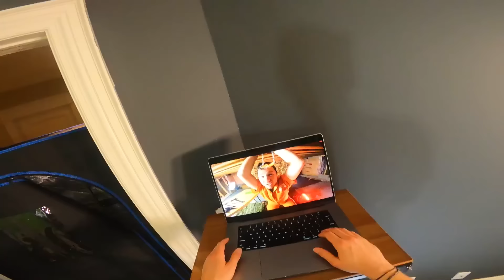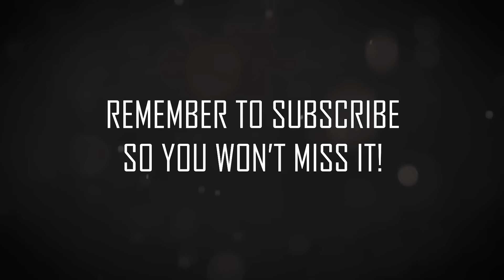Real Life CALL Of DUTY MW2 Prison ESCAPE (WARZONE 2 IRL)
In this video, I'm playing a real life call of duty MW2 prison escape in Call of Duty: Modern Warfare 2! logan is tasked with saving papa jake in a non box fort prison escape. Can we manage to free him and my team and make our way to the extraction point?

If you're a fan of Call of Duty, then this is a must-watch video! In this real life prison escape, I go through all the challenges of escape from a real prison in a Call of Duty game. I nerf blasters and am forced to sneak through or have an epic Nerf Battle – it's definitely not a cakewalk! Check it out to see how I make it out of this NEW VLOG

In this video, I show you how to escape from a real life prison in Modern Warfare 2!

If you're a fan of the Call of Duty video game series, then this is a video you don't want to miss! In this video, I show you how to escape from a real life prison in Modern Warfare 2, using only strategies from the game. This is a real life Call of Duty MW2 prison escape, so don't miss it!